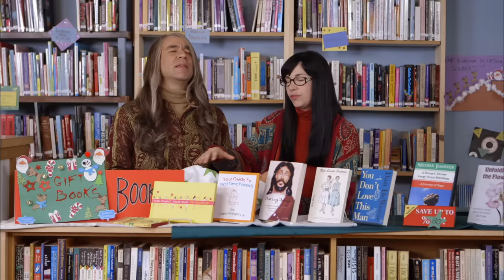Vagina Pillows | Portlandia | IFC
Perfect for any household.

Fred Armisen, Carrie Brownstein and many more of Portlandia’s most loved and eccentric characters are back for a seventh season of the Emmy®-­‐ nominated, WGA and Peabody award-­‐winning comedy series.